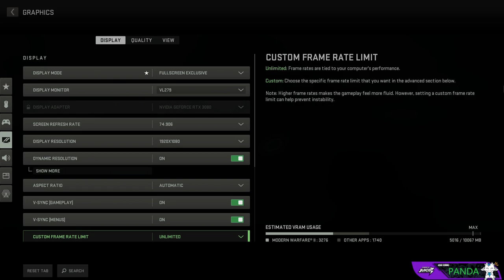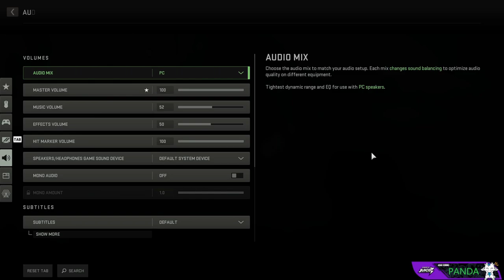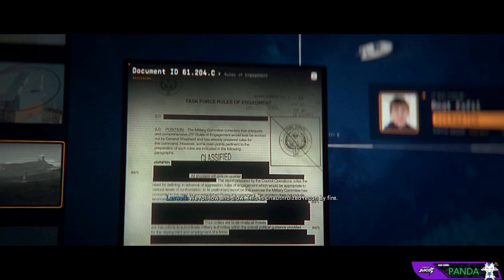Call of Duty: Modern Warfare II Part 2 - The Battle Rages On! With the Capturing Hassan!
|The File audio got lost during upload! With file gone. |

Welcome back to our intense journey through the heart-pounding campaign of Call of Duty: Modern Warfare II! In this action-packed episode, we continue to follow our fearless protagonist as they embark on a critical mission in the scorching desert terrain.

As the chaos of war rages on, you'll witness jaw-dropping cinematic sequences and be thrust into adrenaline-fueled firefights that will keep you at the edge of your seat. With each passing moment, the stakes get higher, and the enemy gets more relentless. Our hero's skills and resolve will be put to the ultimate test.

Join us as we navigate through the hostile battlefield, unleashing a barrage of bullets, explosions, and tactical maneuvers to outwit and outgun the enemy forces. With every step forward, we get closer to the heart of the conflict, uncovering shocking revelations and engaging in pulse-pounding confrontations.

Prepare for an immersive gaming experience like no other, as we push through the intense narrative and immerse ourselves in the stunning visuals and heart-pounding sound design that define the Call of Duty series.

Get ready to experience the adrenaline rush and emotional rollercoaster of Call of Duty: Modern Warfare II! Let's dive into the action!